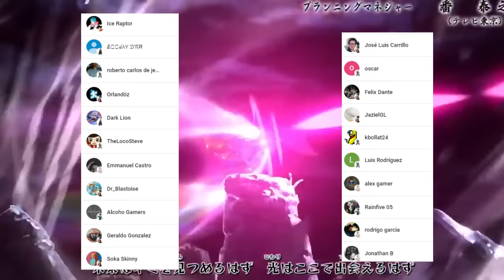MITSUKI se ENFRENTA a BORUTO 😱 SHIKAMARU Descubre la VERDAD 🌌 BORUTO Two Blue Vortex Manga 86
HOLA AMIGOS LES TRAEMOS UN NUEVO VÍDEO ESTA VEZ LA  REVIEW DEL MANGA 86 DE BORUTO TWO BLUE VORTEX, DONDE VIMOS INCREÍBLES MOMENTOS SOBRE TODO QUE MITSUKI ENFRENTA A BORUTO, DEJENME SU OPINIÓN EN LOS COMENTARIOS.